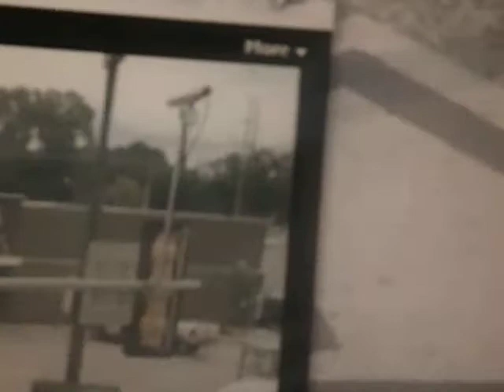UP SD70ACE Flags UP Ac4400cw Flags UP Es44ac Flags freight train SB in Vinita Ok K5lla